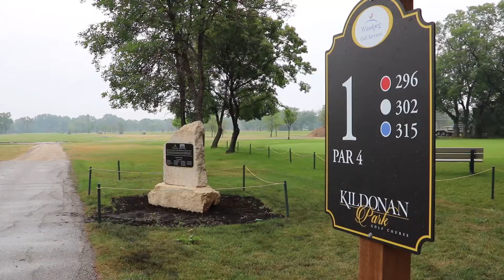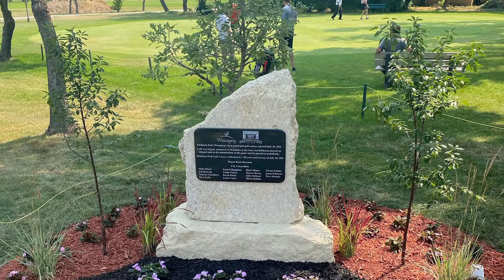Kildonan Park Golf Course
Kildonan Park Golf Course is marking 100 years after it opened on June 9, 1921, with its grand opening celebration on July 28, 1921. Here is a look back at the history of the course